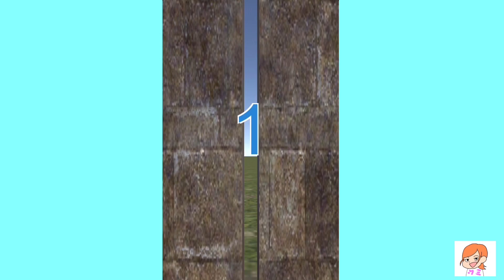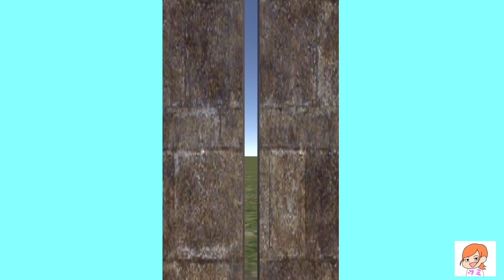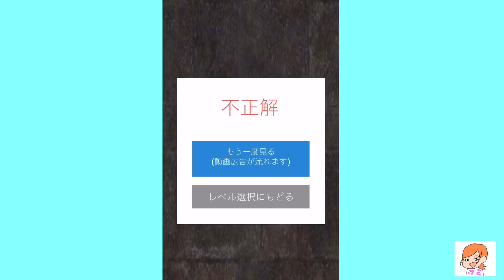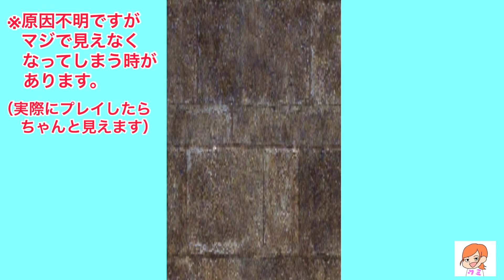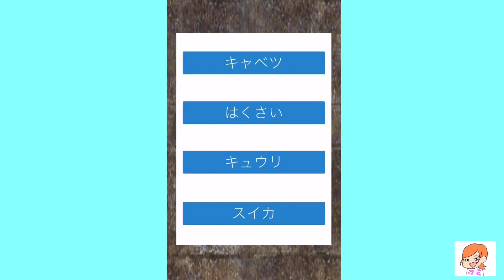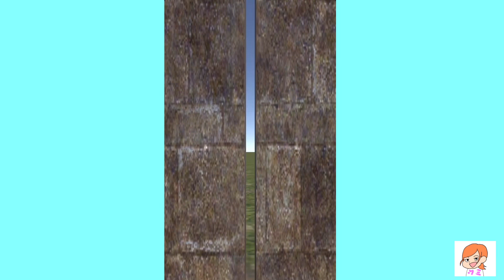すきまから見える物を当てるゲームが超面白い【すきまから何見えた？】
今日はすきまから何見えた？の実況です！
シンプルなゲームだけど超面白い！！
皆さんは見えましたか？
※マッハの時、なぜかマジで見えない時があります。
(私がプレイした時はある程度は見えました。)